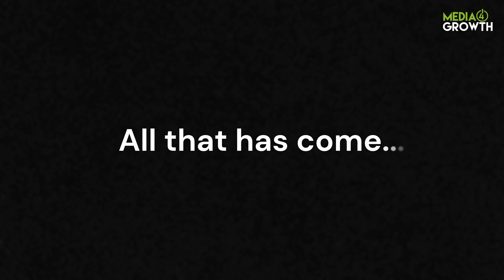OOH Industry Takes the Green Pledge at OAC 2024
Watch as over 500 delegates at the OOH Advertising Convention (OAC) 2024 take the Green Pledge, led by renowned actor Manoj Joshi. This pivotal moment marks the industry's commitment to sustainable business practices. Recorded live in Bengaluru, July 26-27, 2024.